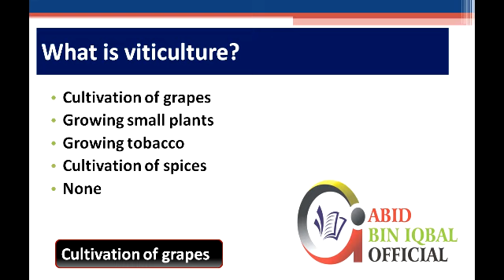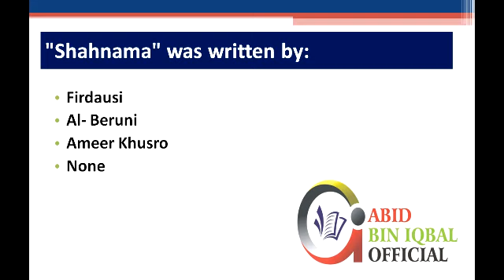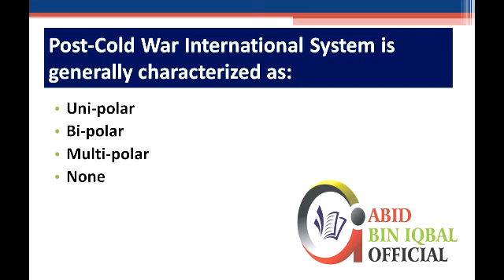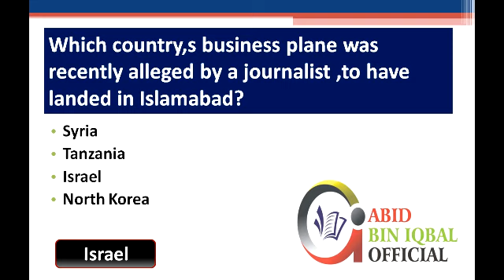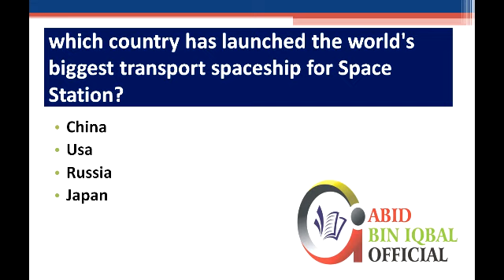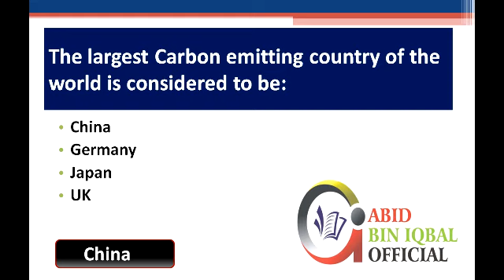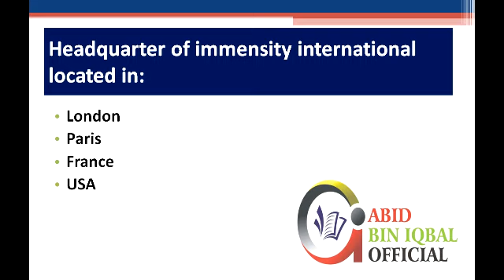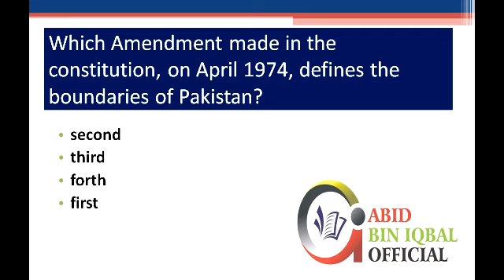Spsc past paper part 18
Sst past papers
sst sample papers
sst paper pattern
sst 2022 paper pattern
sst solved past papers
sst solved sample paper
sst jobs written test
sst syllabs
sst general sample paper
sst education
sst english paper
sst sociology paper
sst sociology past paper
sst education past paper
sst urdu sampl paper
sst urdu past paper
sst sindhi paper
spsc past papers zoology
sindh public service commission past papers of zoology
spsc subject specialist past papers zoology
spsc zoology past papers
spsc zoology subject specialist past papers
spsc zoology past papers pdf
spsc past solved papers
spsc past papers bps-17
spsc past papers sst bps-16
spsc password reset
spsc past papers 2023
spsc town officer past papers 2022
spsc municipal officer past papers 2022
spsc assistant accounts officer past papers 2022
spsc cce 2021 past papers
spsc cce 2018 past papers
spsc cce 2019 past papers
spsc solved past papers pdf
spsc solved past papers
spsc solved papers
spsc pcs past papers
spsc past paper pdf
Sst past papers
sst sample papers
sst paper pattern
sst syllabs
sst education
sst english paper
sst sociology paper
sst sindhi paper
sst sindhi sample paper
sst teaching jobs
sst sample paper solved
sst ki test
sst ki tayare
sst ki tayari
sst preparation
sst preparation books pdf
sst preparation notes
sst preparation book
hst sst preparation book pdf
sst preparation whatsapp group link
sst preparation spsc
best book for sst preparation
sst preparation mcqs
spsc sst preparation book
sst preparation material
sst guidelines
sst study tips
sst answer key
sst rules
sst first schedule
sst science test preparation book pdf
spsc sst test preparation book pdf
fpsc sst test preparation books pdf
sst test preparation book pdf
sst preparation books
sst bps 16 test preparation
sst general test preparation book pdf
sst college prep
test case preparation
what is the sst process
how to prepare sst in one day
sst exam preparation tips in hindi
sst exam preparation tips
sst requirements
sst teach in procedure
notes for sst test preparation
fpsc online test preparation for sst teachers
book for preparation of sst
sst when start
sst rules of procedure
fst sst full form
sst preparation guide pdf
sst general test preparation
preparation h drug facts
when to stop using preparation h
sst stands for
sst it test preparation
how to do sat preparation
how to prepare to sat exam
sst job preparation
sst hours
sst test preparation mcqs
how to study sst in one day
what is sst time
sst new syllabus
sst requirements nyc
sst online preparation
sst online test preparation
preparation saint pierre
what is sst puring
sst test preparation spsc
st surface preparation
spsc sst preparation
spsc sst test preparation
sst test preparation
sst test preparation online
sst test preparation 2022
test preparation
test preparation.pk
test preparation mcqs
test preparation for afns
test preparation whatsapp group link
test preparation books pdf
test preparation websites

test preparation pdf
test preparation for paf
sst urdu
preparation saint vincent
sst most important questions
ss preparation
ssz notes
sst general syllabus 2022
sst 1 meaning
2nd grade sst syllabus
second grade sst syllabus
Municipal Officer And Town Officer Test Preparation
SPSC MO And TO Preparation
Local Government Jobs
Learn GK MCQs
Spsc preparation
Town officer
Municipal officer
Sst jobs
Teaching jobs preparation
Spsc exam
Spsc test preparation
Spsc test date
Spsc syllabus
Spsc test exam
Awais Mughal
Rasheed mirani
SST test syllabus
HST test preparation
SST Test prepar
sst test preparation
sat exam preparation
SST written test
written test for sst teacher
SST science group syllabus
SST general group syllabus
SST test pattern
spsc_jobs
SPSCsolvedpaper2020
SPSC past paper
SPSC2020
Solved paper of SPSC for SST
SPSCUPCOMINGEXAMS
Jobs mcqs
bps5to15
pms
past paper solution
SPSC mcqs
SOLVED PAPERS OF SPSC PART2
SPSC SOLVED PAPERS
SOLVE PAPERS OF SPSC FOR SST
SPSC PAPERS SOLVED FOR STS
SPSC PAPERS SOLVED FOR CMO TMO
Spsc jobs
Spsc mcqs
Spsc center
spsc_jobs
SPSC QUESTIONS
Sindh police jobs 2023
SINDH PUBLIC SERVICE COMMISSION MCQS
Jobs mcqs
every day science
test Mock test solution video
Pak Mcqs CMO TMO SST and SPSC test preparation
sindhi grammar
sindhi media
sindhi grammar
competitive exam
Test book
Science experiment
Abid bin Iqbal
Abid bin iqbal official